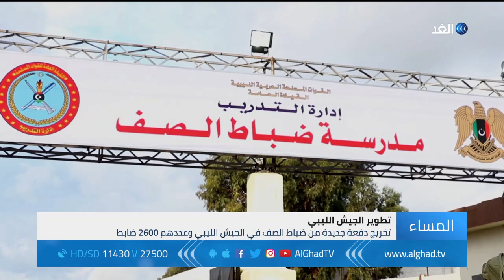تقرير - بنغازي.. تخريج دفعة جديدة من ضباط الصف في الجيش الليبي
نظمت في مدينة بنغازي فعاليات تخريج الدفعة الثامنة للقوات المسلحة الليبية من الثانوية الفنية. يأتي ذلك في الوقت الذي أصدر فيه قائد الجيش المشير خليفة حفتر تعليمات بتشديد الإجراءات الأمنية في بنغازي.
المزيد من التفاصيل عبر التقرير المصور لمراسل الغد من بنغازي، عوض البرغثي، عبر الفقرة الإخبارية.